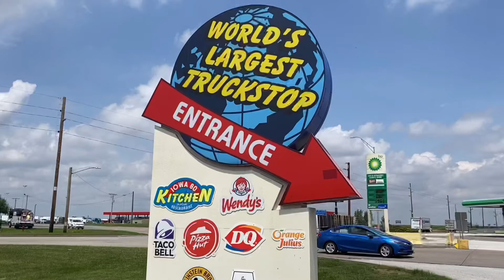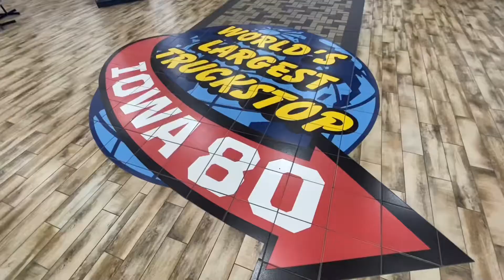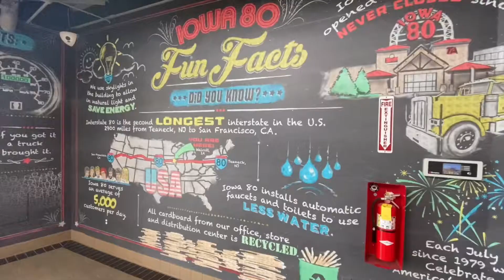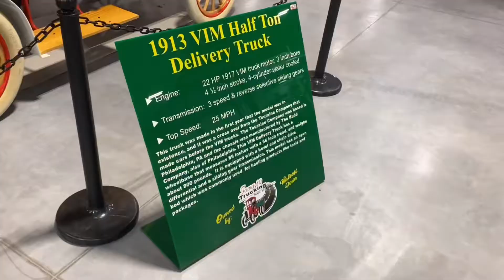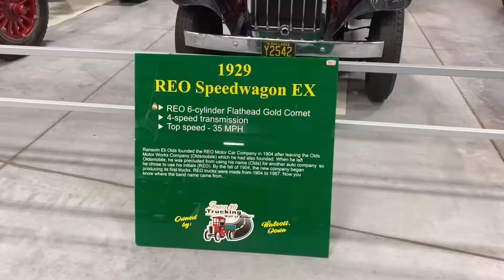World’s Largest Truckstop and Truck Museum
In Walcott Iowa, they claim to have the World’s Largest Truckstop.  They may be right. It was quite impressive.  The truck museum was also great.  If you are on Interstate 80 near the Iowa-Illinois border, it is worth the stop.